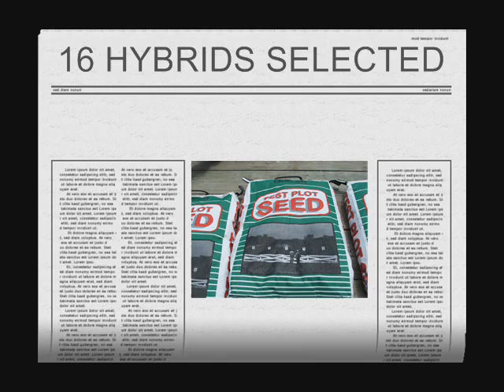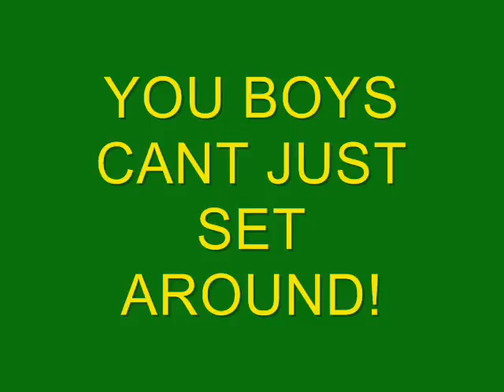Ellis Plot 2009.wmv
Test plot video and slideshow